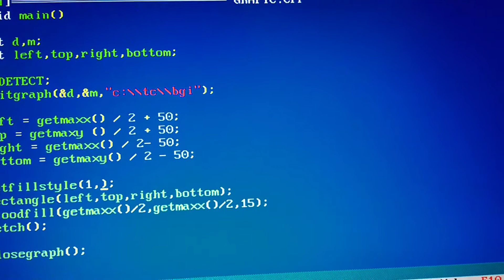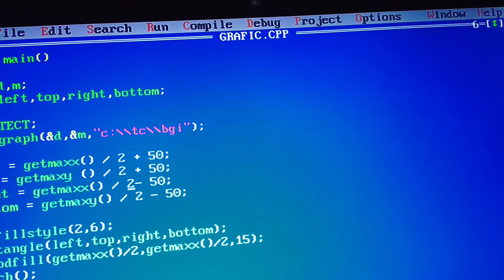Small Graphics program in C LANGUAGE watch now